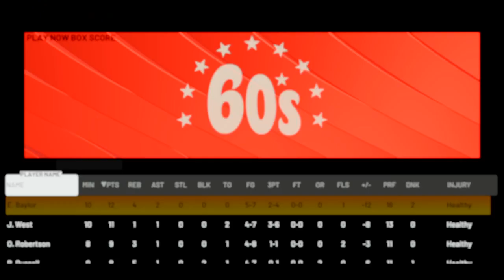The FINALS Part 1| NBA 2K22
THIS IS THE FINALS. IT IS THE BEST OUT OF 3. THE CELTICS TAKE ON THE 60'S. #2023 celebration celtics 60s nba nba2k nba2k22 2kcommunity mics amazing funny . Celtics was played by @randomstuffstudios2613 and the 60'S was played by ME.
See you guys in the next FINALS!!